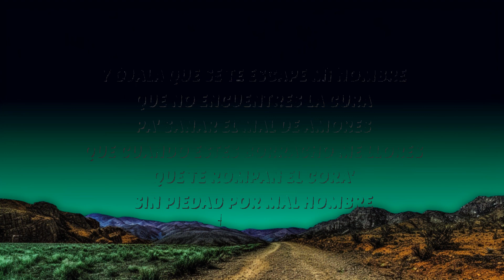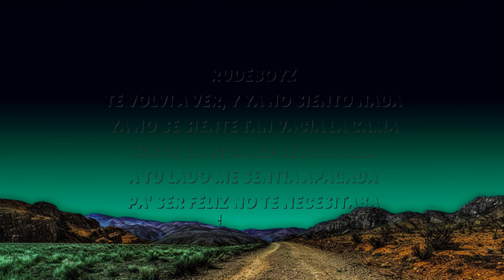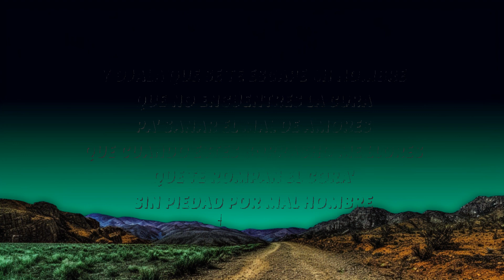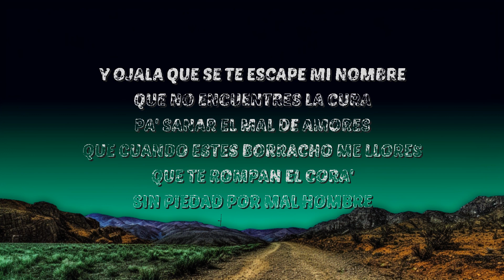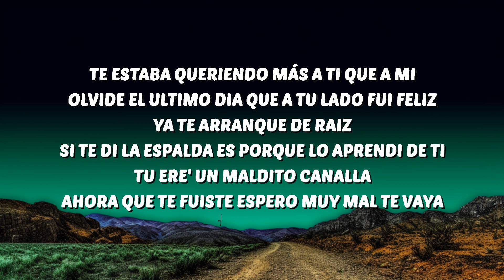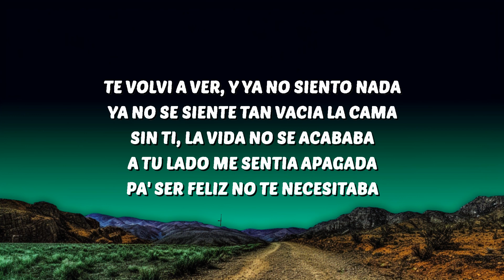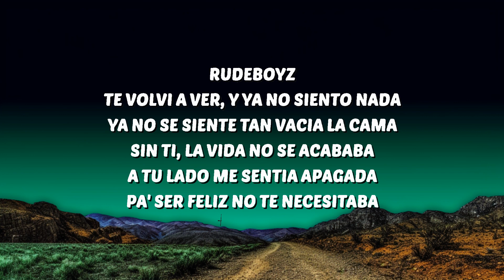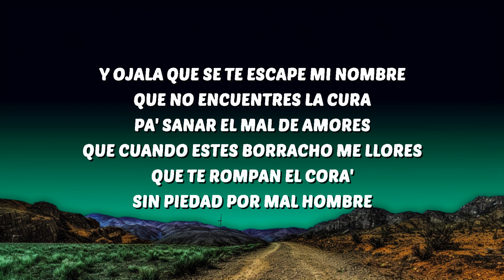Kim Loaiza - Mal Hombre (Letra/Lyrics) | Popular Music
🎶 Kim Loaiza - Mal Hombre (Letra/Lyrics)

🎤 Letra:
[Verso 1]
Rudeboyz
Te volvi a ver, y ya no siento nada
Ya no se siente tan vacia la cama
Sin ti, la vida no se acababa
A tu lado me sentia apagada
Pa' ser feliz no te necesitaba

[Coro]
Y ojala que se te escape mi nombre
Que no encuentres la cura pa' sanar el mal de amores (Yeh)
Que cuando estes borracho me llores
Que te rompan el cora'
Sin piedad por mal hombre

[Verso 2]
Te estaba queriendo más a ti que a mi
Olvide el ultimo dia que a tu lado fui feliz
Ya te arranque de raiz, si te di la espalda es porque lo aprendi de ti
Tu ere' un maldito canalla, ahora que te fuiste espero muy mal te vaya
No falla, la baby ya no falla
[?], tu no eres de mi talla
[?], fue mejor decirte adios
Tengo a otro como devoto, que a ti te perdone Dios
Ni cicatriz dejo tu herida, ya sane y no dolio
Lo vivido se me olvido

[Outro]
Rudeboyz